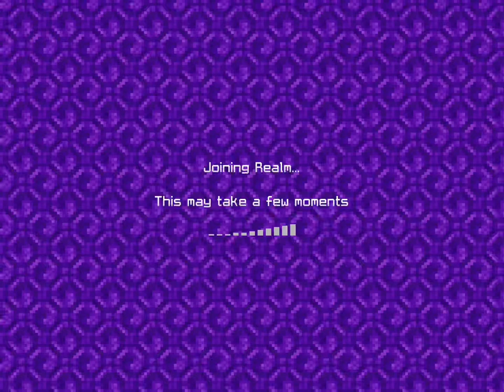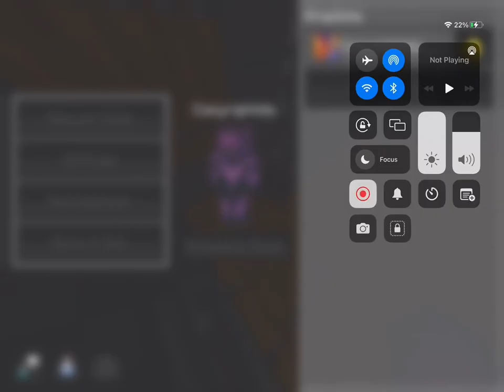Fixing up potatoebomber’s base with a few new secrets kingdoms ep mine